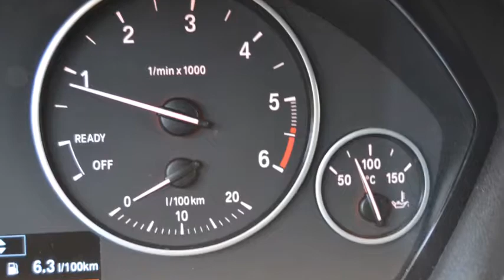Bmw 320d xDrive Cars Hotel